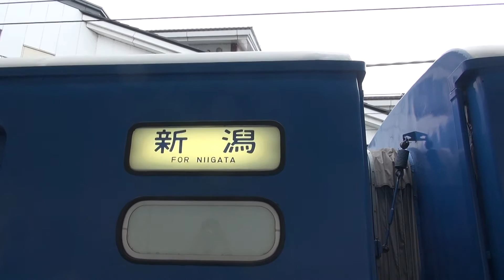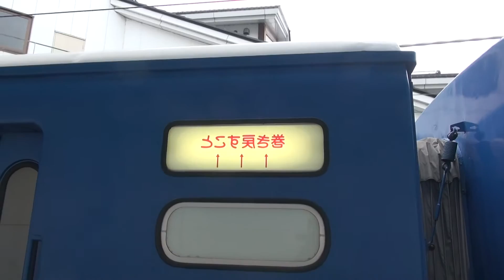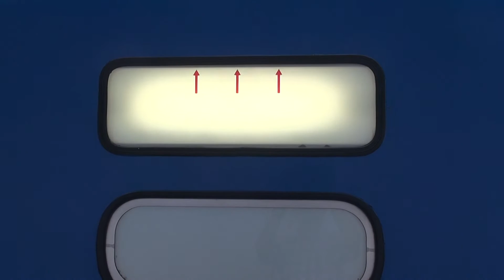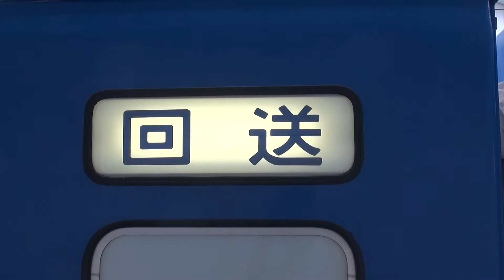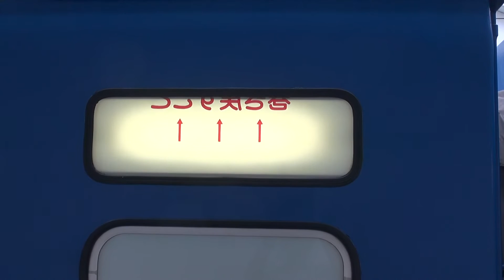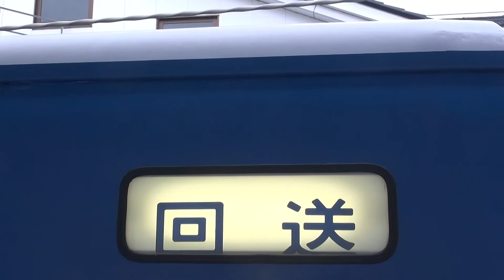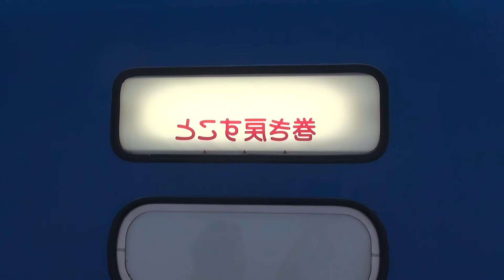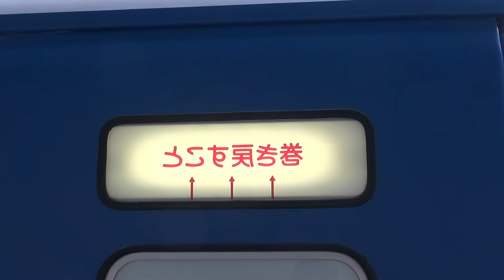木ノ本駅 12系客車方向幕回し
木ノ本駅での12系客車方向幕回し。（2016年8月28日撮影）